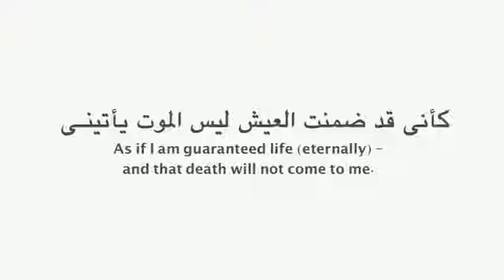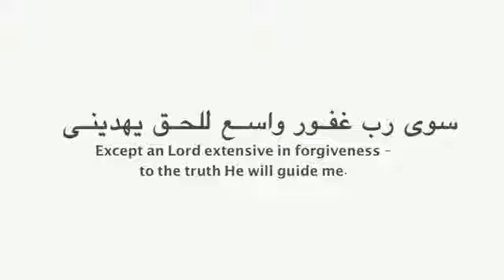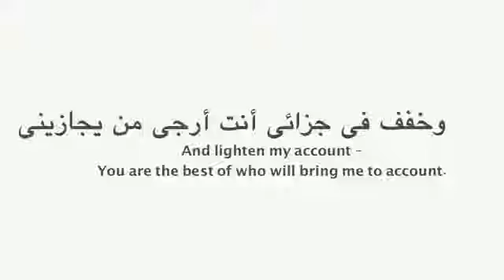A poem which made Imam Ahmad cry